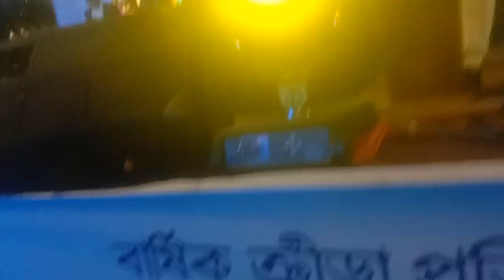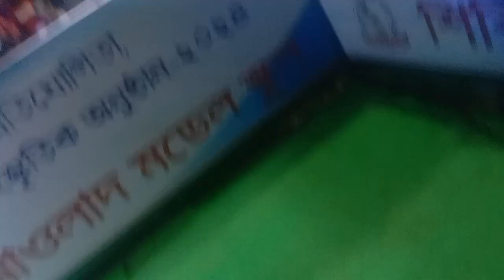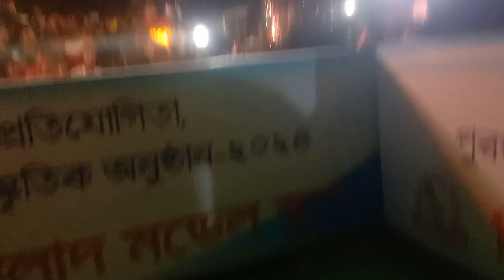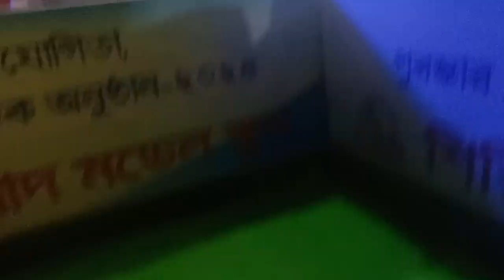২০২৪ সালের সেরা স্কুলের সাংস্কৃতিক অনুষ্ঠান । স্কুলের নাচের অনুষ্ঠান । School program 2024_07